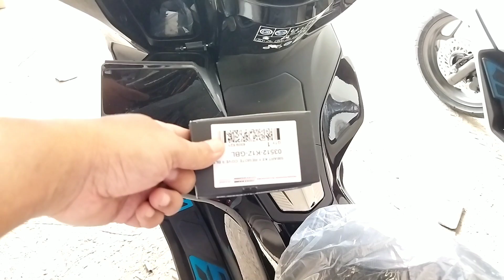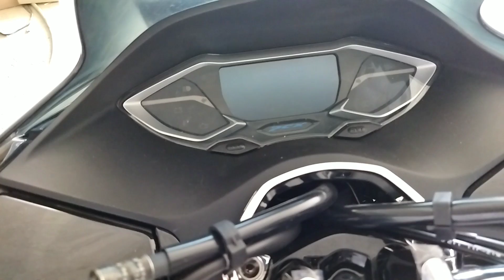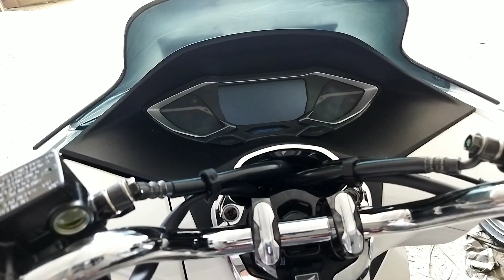GAK SABAR SIH.. ALL NEW PCX 160 2021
salim legok
kang mas bro
iwan banaran
YRP OFFICIAL
Achmad Nursalim
Zoal Prasetyo
OTOMOTIF TV
karuna honda tv
iBejo Channel
yuriko adam